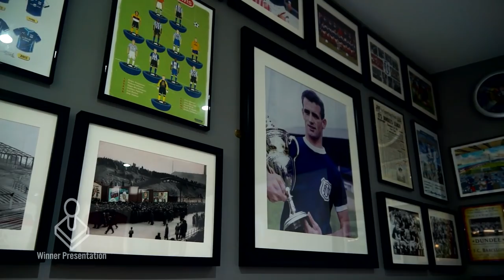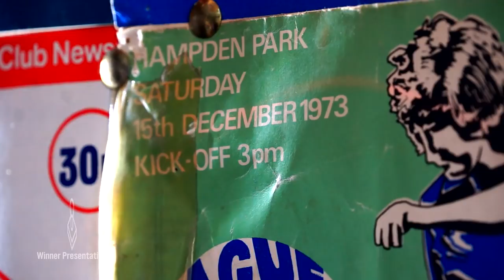Games Room of the Year 2018 - Winner Presentation!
Games Room of the Year 2018 is finally over. The votes have all been tallied, and your winner for 2018 is wildcard entry Ryan Paterson, and his perfectly finished games room tribute to Dundee FC!

Ryan's games room was built on a one-day-a-week schedule over 6 months. With help from his family and his skills as a tradesman, the result is a beautifully finished space that pays tribute to his favourite team.